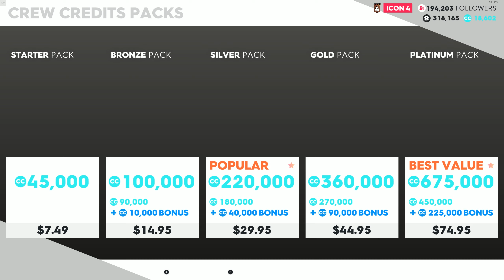The Crew 2 #17 - The Grand Race!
CALLOUTS:
Code Red Callouts 2.9.7 (Stolen Tanker, Vicious Dog & more!) 2.9.7

16GB RAM
4K monitor